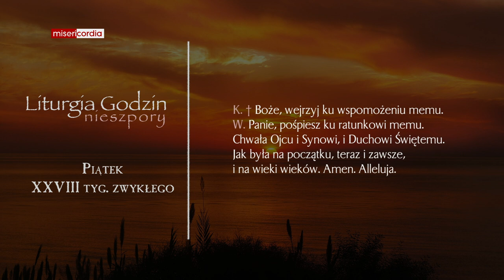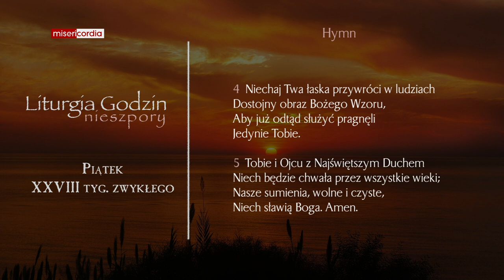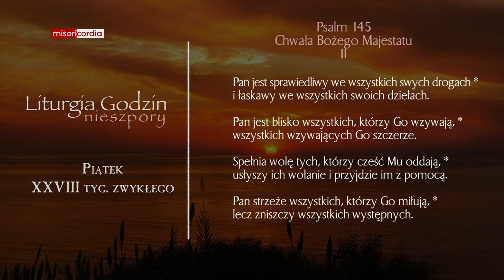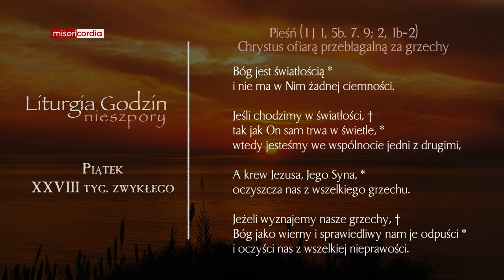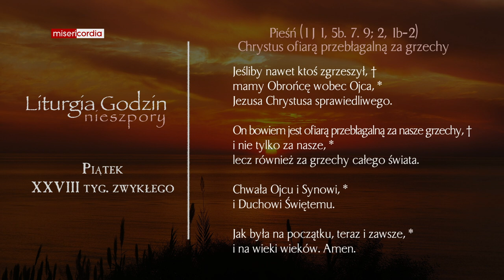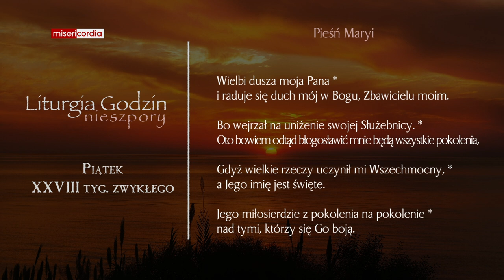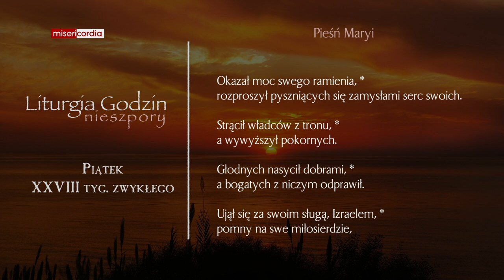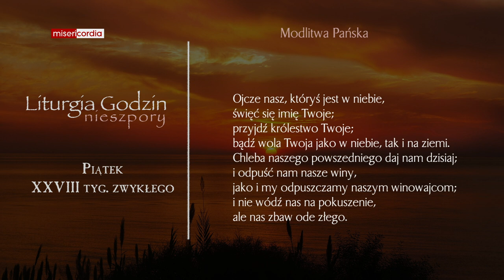Liturgia Godzin | Nieszpory | Piątek, XXVIII tyg. zwykłego